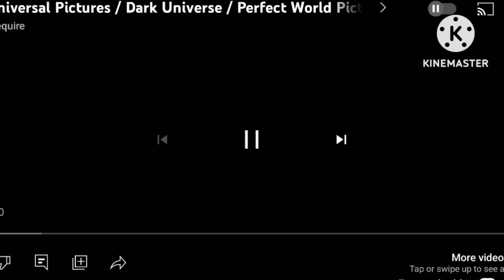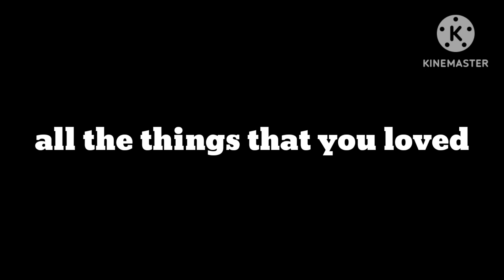Jamie show song life l season 2 episode 6 l @Jamiebunny196 '_'